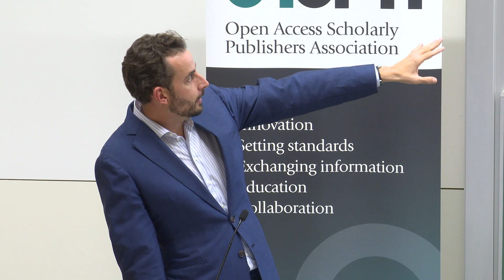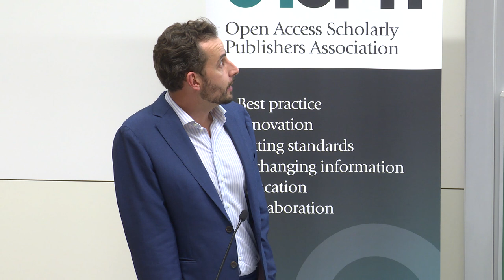Looking towards the future for OASPA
Paul Peters begins by describing how far OASPA has come over the past ten years, and where it currently stands. He then goes on to explore the future of OASPA and open-access publishing.

Speaker: Paul Peters

Paul Peters is the Chief Executive Officer of the open-access publisher Hindawi. Paul has been working at Hindawi since 2004, and took over as the company's CEO in 2015. Paul was a founding Board Member of OASPA, and has served as the Chair of the OASPA Board since 2013. Paul is also the current Chair of the Crossref Board of Directors.